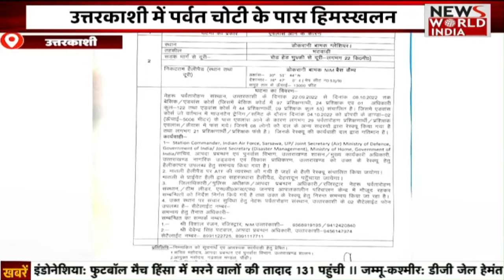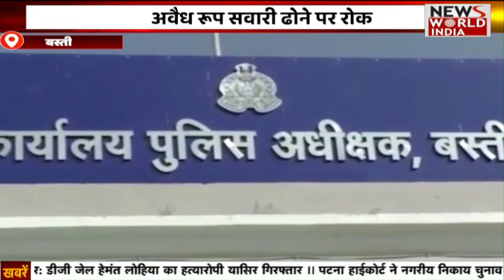Special Bulletin: हिंदी समाचार बुलेटिन। शाम तक की खबरें | Breaking News । News World India